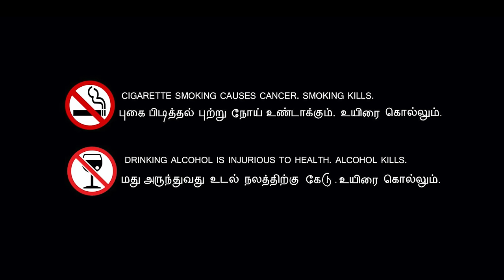Ram Nath RNB - Kaigeh Kaigeh (Official Music Video)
Digi Caller Tunes :
Part 1 - Type CT [space] 1373745 & SMS to 20000
Part 2 - Type CT [space] 1373746 & SMS to 20000
Part 3 - Type CT [space] 1373748 & SMS to 20000

Tunetalk :
Part 1 - Type TUNE [space] BUY [space] 740855 & SMS to 22990
Part 2 - Type TUNE [space] BUY [space] 740856 & SMS to 22990
Part 3 - Type TUNE [space] BUY [space] 740857 & SMS to 22990

Airtel :
Part 1 Hello Tunes - Dial 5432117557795 and press Call/Send
Part 2 Hello Tunes - Dial 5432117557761 and press Call/Send

Vodafone :
Part 1 - Dial 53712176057 and press Call/Send
Part 2 - Dial 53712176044 and press Call/Send

Idea :
Part 1 - Dial 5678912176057 and press Call/Send
Part 2 - Dial 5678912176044 and press Call/Send

BSNL(S/E) :
Part 1 - SMS BT [space] 12176057 & send to 56700
Part 2 - SMS BT [space] 12176044 & send to 56700

Ram Nath RNB is backk with his latest single, Kaigeh Kaigeh. Kaigeh refers to ' friends ' or ' buddies ' that Malaysians use in the streets. With his usual funky and comedic element that Ram Nath RNB has always delivered in the past years, he is set to release various singles in the coming months for y'all.

Title : Kaigeh Kaigeh
Composed by : Ram Nath RNB
Singers :  Ram Nath RNB
Lyrics : Ram Nath RNB
Arrangement : Coruz Hooks
Additional music : Razor Ray
Mix & Mastering : IBP Studios

Directed by : Sunderr
Assistant Director : Valla
Art Director : Vivasvan
Cinematography & DOP : Sunderr
Key Grip : Vishahk
Editor : V4U
Colorist : V4U
Cast : Ram Nath RNB

Special thanks to :
Art & Design : Razor Ray
Location : Vangoh Eminent

Manager : Geri
Producer : Coruz Hooks

All tracks produced and published by IBP Studios Sdn Bhd